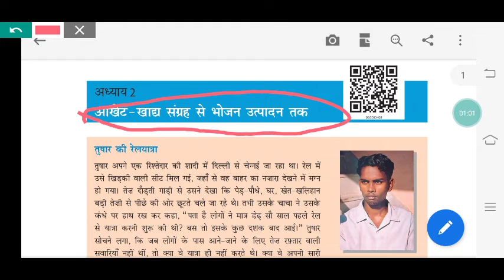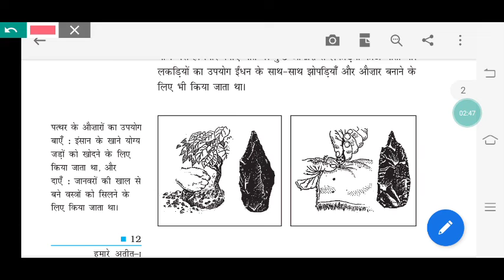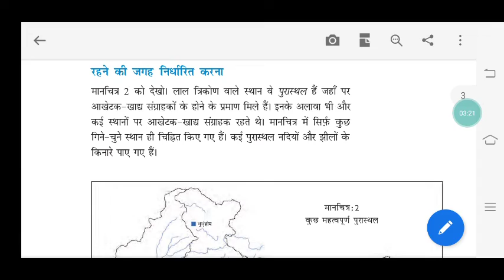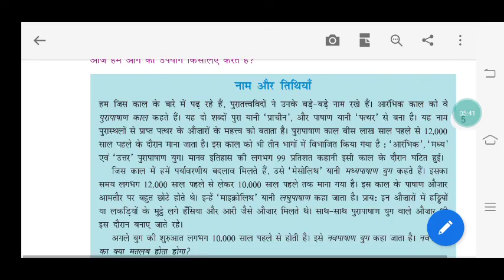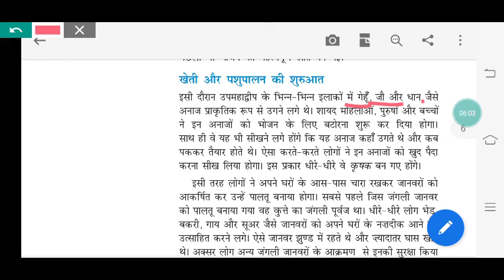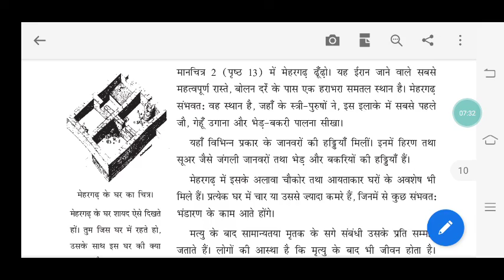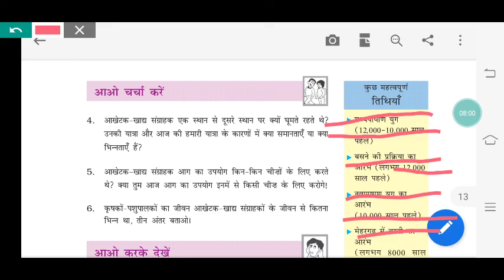CTET december 2019|ncert class 6 पाठ 2 आखेट संग्रह से भोजन उत्पादन|ctet sst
Aj ke is video me CTET december 2019|ncert class 6 पाठ 2 आखेट संग्रह से भोजन उत्पादन|ctet sst
Ctet
Ctet december 2019
Ctet sst
Ctet sst syllabus
Ctet ncert